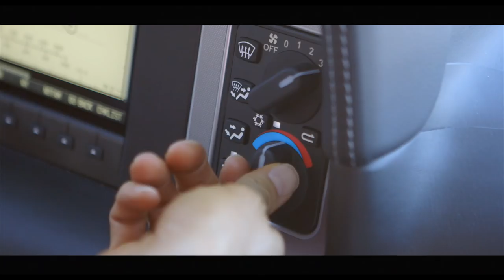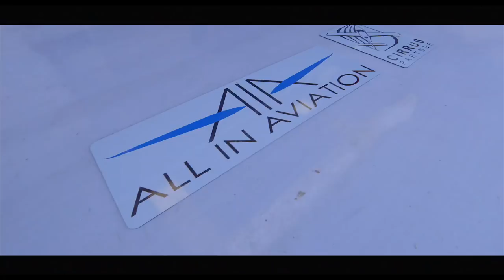All in Aviation, Las Vegas provider of Cirrus aircraft rental & flight instruction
Whether you’re a Vegas local or in town for fun, All In Aviation is your source for Cirrus Aircraft rentals and flight training. That means when you get here, you’ll fly in style in our luxurious Cirrus aircraft. Featuring air-conditioning, leather interior,  airbags, all glass cockpit, and whole airframe parachute safety system- the Cirrus will get you and your passengers where you want to go, safely, comfortably, and with time to spare. As a Platinum Cirrus Training partner, All In Aviation can link you up with one of our seasoned Flight Instructors for an unmatched training experience - whether you’re looking to take a first flight, get some recurrent instruction, complete advanced transition training or go thru emergency, instrument or parachute deployment training in a full motion simulator. Maybe you wanna hone your skills - hop in the wraparound touch screen simulator for a quick brush-up lesson. And I f you think you’ve really seen all the sights  - wait ‘til you see all of them from the cockpit!!

From our home here in Las Vegas, you’re within an hour’s flight of some of the most scenic locations in the United States - places like...the Grand Canyon, Zion National Park, Sedona, Death Valley - and that’s just a start.  It's you and the airplane - and anywhere you want to go.

So check us out - just minutes off of the Las Vegas strip. Everything we do is about getting you flying -  It’s time to go All In. And remember that to us, your destination is just the beginning.